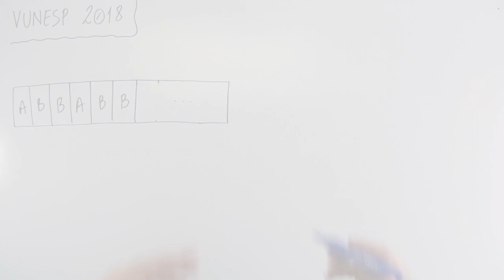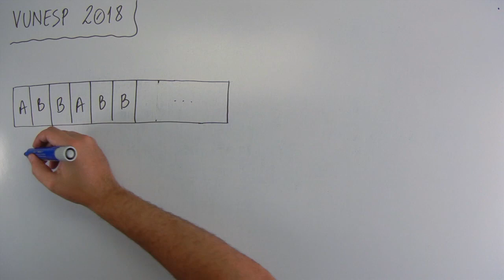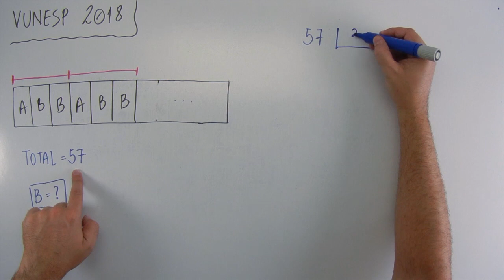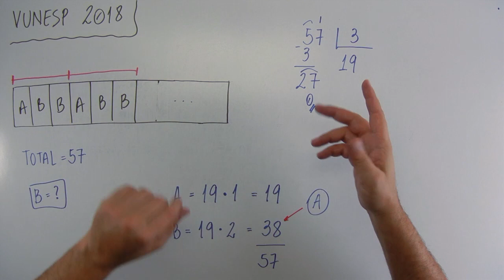Operações básicas (11 de 12) – PMSP – Vunesp 2018 – #0200 – Matemática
🔣 - *Blog do MatemaDicas*
use
Questão - VUNESP:
Em uma parede foi colocada uma faixa horizontal com azulejos azuis (A) e azulejos brancos (B), obedecendo à seguinte sequência:

[figura]

Mantendo sempre essa mesma ordem na colocação dos azulejos, isto é, um azulejo azul seguido por dois azulejos brancos, e sabendo que essa faixa terá 57 azulejos, então, o número de azulejos brancos dessa faixa será
(A) 38.
(B) 40.
(D) 36.
(E) 34.